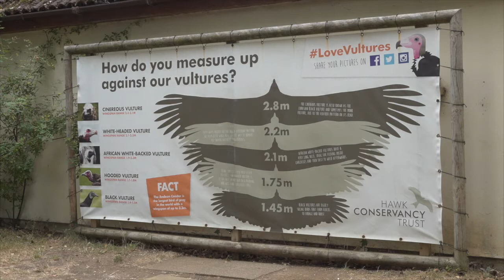Wing your way to the Hawk Conservancy Trust!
In this film, Discover Animals' Geoff Moore visits the Hawk Conservancy Trust in Hampshire to find out more about the attraction.

The charity aims to help conserve birds of prey and the jewel in their crown is the daily flying displays.

Overseas, the charity works mainly with vultures, helping their survival from threats such as poisoning - the vulture is currently the most threatened species of bird in the world. Poachers targeting elephant tusks will poison the carcasses that vultures feed on to stop the birds alerting authorities to illegal activity by circling above in the sky.